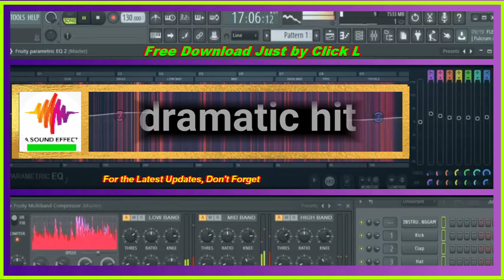free sound effect transition Dramatic hit